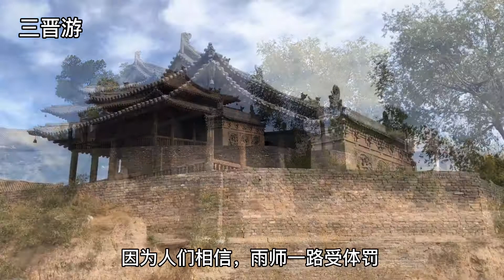山西平遥700年历史的古戏台，庙里供奉的是先师菩萨，古人在此求老天爷下雨Pingyao, Shanxi Province, China